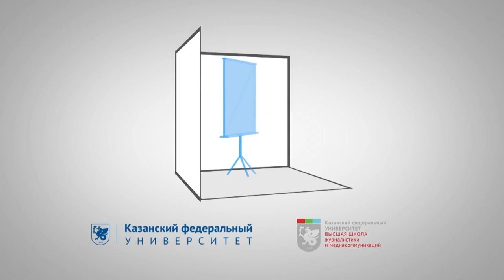Инста-лайф Институт психологии и образования Казанского федерального университета